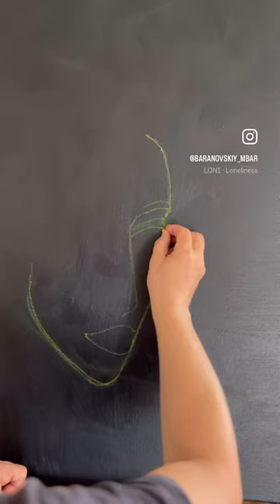Original acrylic painting "Lady with a horn" by Mikhail Baranovskiy